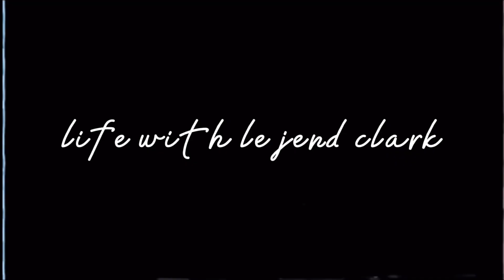COME WITH ME TO GET MY BRACES REMOVED!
todays video : come with me to get my braces off!

( FAQ )

15

imovie

don’t forget to :
•don’t skip the adds